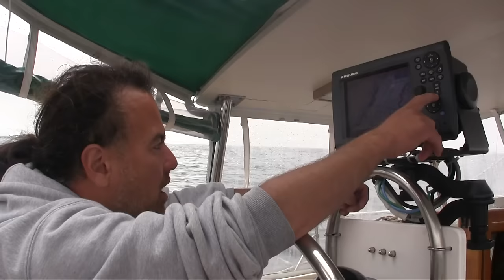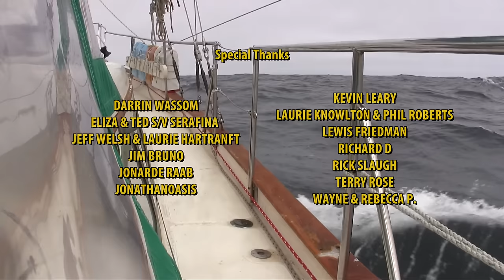Underway | #26 | DrakeParagon Season 3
Check out the new DrakeParagon SHOP with original art and that logo you love on t-shirts, mugs, caps, water bottles, bags, and much more!   Click the links below to visit our online stores in America, the UK, and the EU.

Years of preparation culminate in this moment. Thousands upon thousands of hours scraping, painting, cutting, sanding, and refitting Paragon for the journey ahead. Bruised arms, nicked hands, sore backs...blood, sweat, and tears have brought us to this point. And we are ready.

More adventure awaits as Paragon and her crew push off for ports unknown!

If you enjoyed this video, then please consider giving it a thumbs up, making a comment, or supporting this documentary

We appreciate the helping hand and thank you for sailing with us!